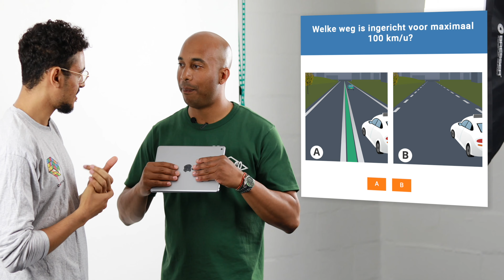Theorie Quiz met Nape 🎭+ 10 examenvragen!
🚀 Wil je leren voor je auto theorie? Start met het meest aanbevolen pakket!

🥳 Probeer de videocursus nu 24 uur gratis!